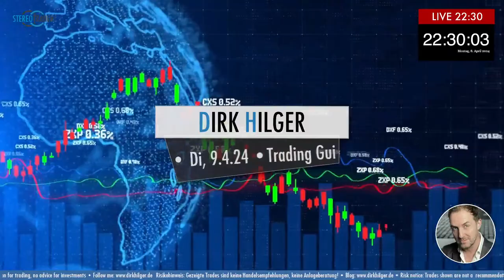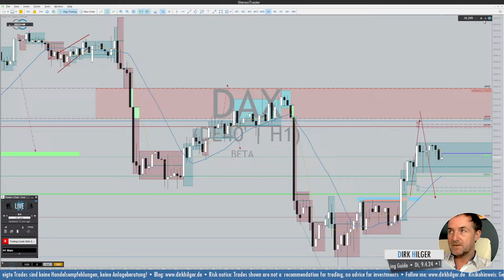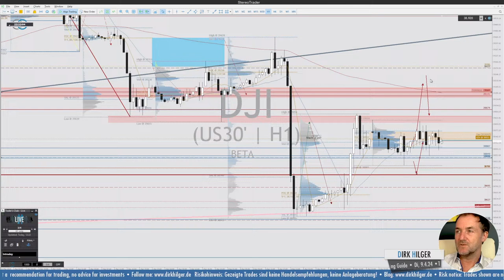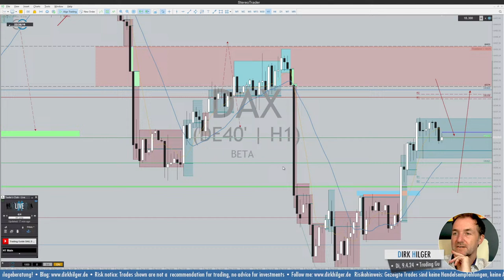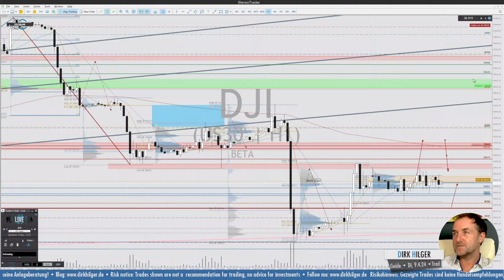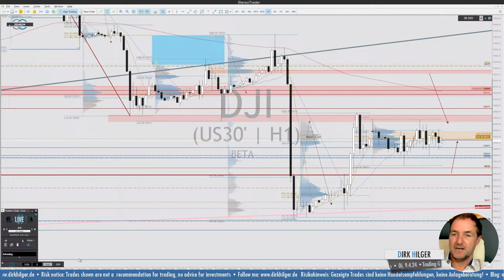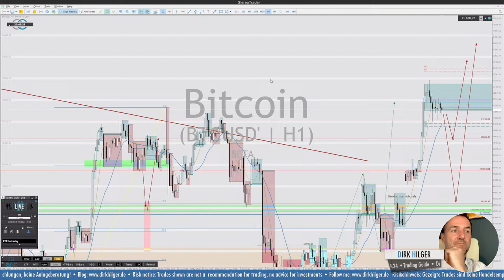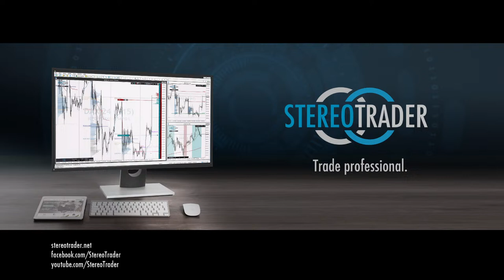Trading Guide DAX, Dow, Bitcoin - Dienstag, 9.4.24 (D. Hilger)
Dein Handelsansatz für DayTrading mit dem DAX und dem Dow, sowie Swings in Gold und Bitcoin von Dirk Hilger (StereoTrader)

StereoTrader kostenlos in Verbindung mit einem Konto bei diesen Brokern
Admirals